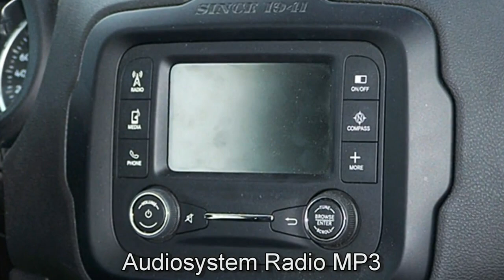Jeep Renegade MY17 Longitude HPF95470 Alpine White Motor Village Hamburg jetzt Stell.